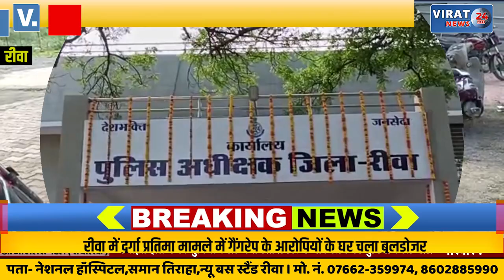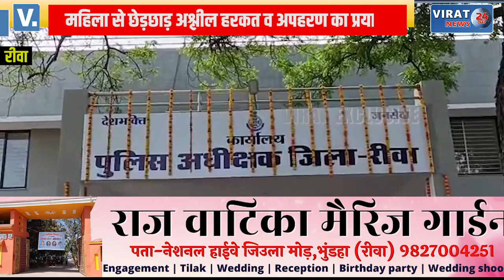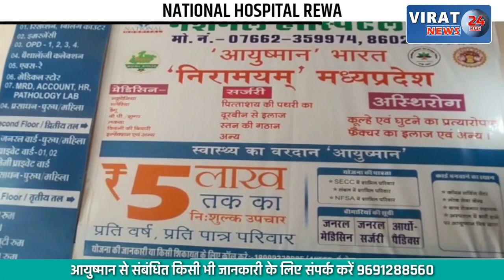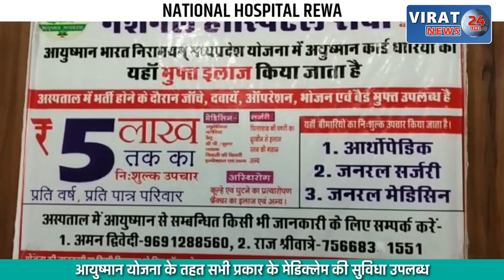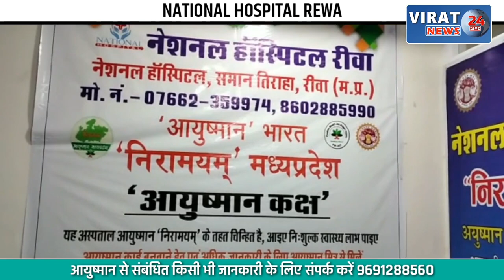🔻रीवा- महिला के साथ छेड़छाड़ अश्लील हरकत और अपहरण करने के प्रयास; स्थानीय पुलिस नहीं कर रही कार्यवाई